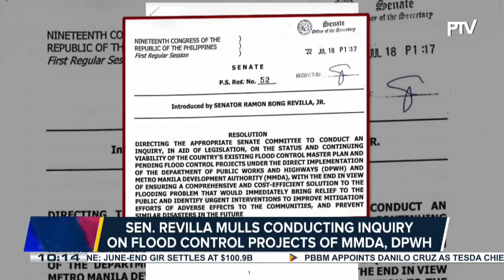MMDA welcomes Senate probe on massive flooding in NCR